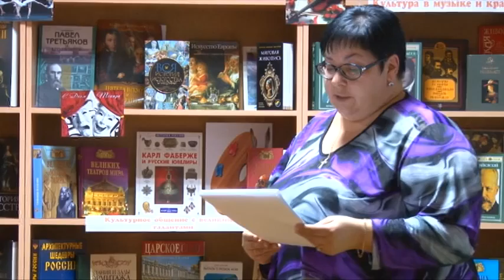Ночь искусств спустилась на город! В каждом учреждении культуры по-разному